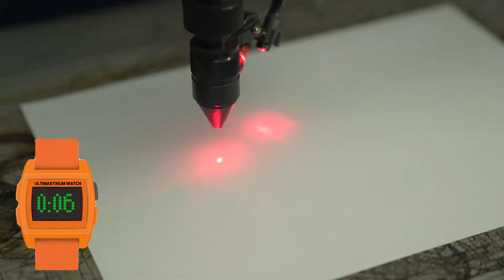Laser fokus einstellen | Laser fokussieren mit Trick und Faltmodell | 50W Laser Cutter